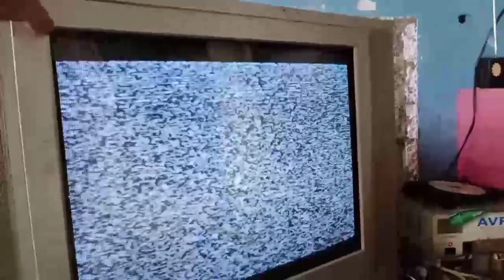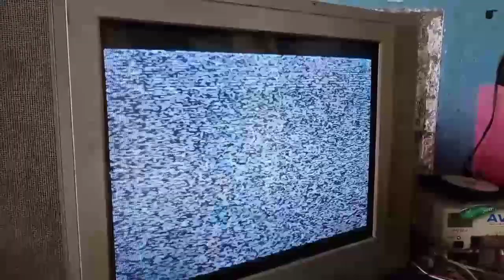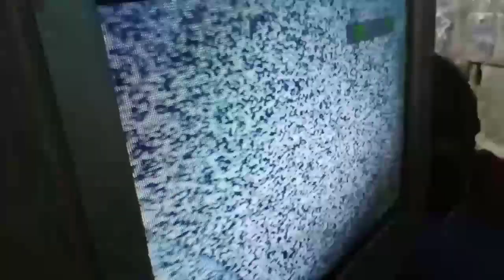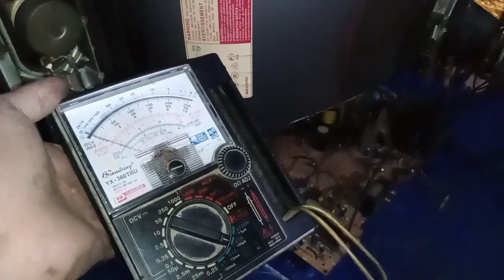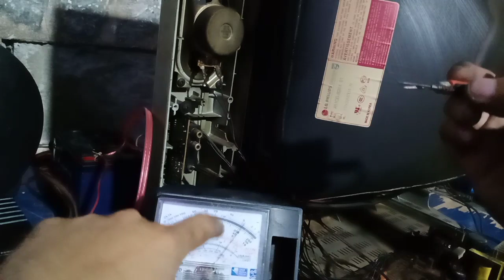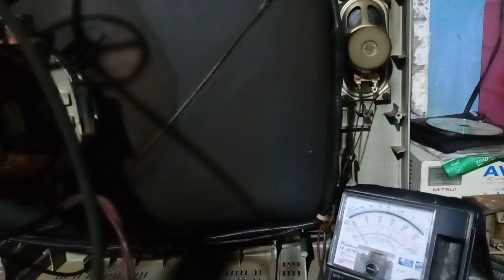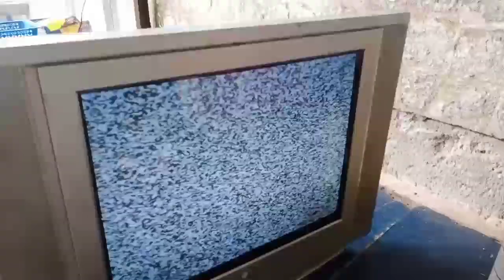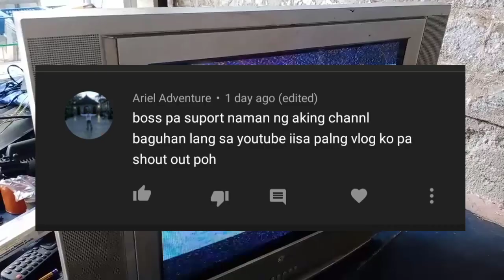HOW TO REPAIR CRT TV VERTICAL LINES PROBLEM.STEP BY STEP TUTORIAL